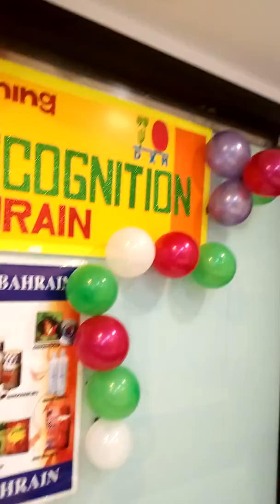August 30, 2019